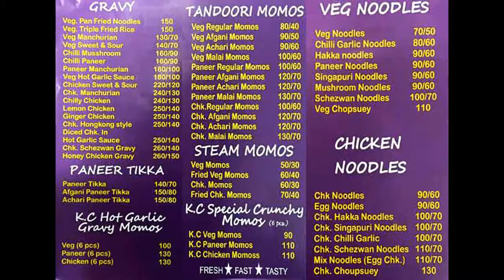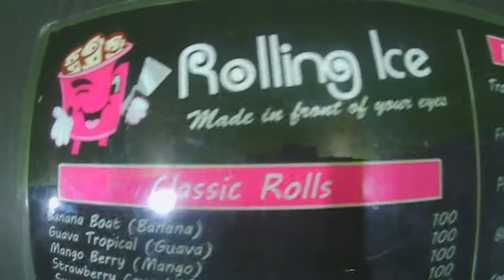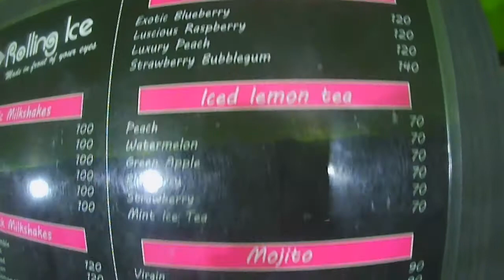Tandoori Momos & Rolled Ice Cream..!! Spice and Sweet TWIST..!! Food with your Foodie...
Its all look like favorite food for MOMO lovers. Tandoor's essence and its taste looks just delicious with the flavors of Chutney, Chilli Sauce and Mayonnaise.

KC Restaurant.
Opposite Relaxo Showroom, Ramphal Chowk, Sector 7, Dwarka, New Delhi. ... Within the lanes of sector-7

Amazing power and Skills of a person who fights with such a delicate and super delicious thing known as Ice Cream.

Rolling Ice
Opposite Relaxo Showroom, Ramphal Chowk, Sector 7, Dwarka

PS: Tandoor ke Angaroo se Nikle MOMOs aur Na jaane Kitne Zulm sehne k baad bani Ice Cream...